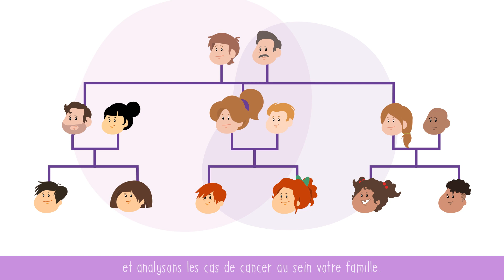T'es cap ? Le test Génétique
Qu'est-ce qu'un cancer d'origines génétiques et/ou héréditaires ? Quelles sont les étapes du diagnostic ? Comment aborder la question avec mes proches ? Dans cette vidéo, Geneticancer & Pifzer sont unis pour vous informer, vous orienter et vous soutenir.
Pour plus d'informations, rendez-vous sur geneticancer.org ou sur nos pages Facebook et Instagram.